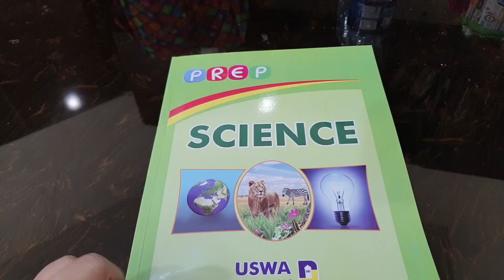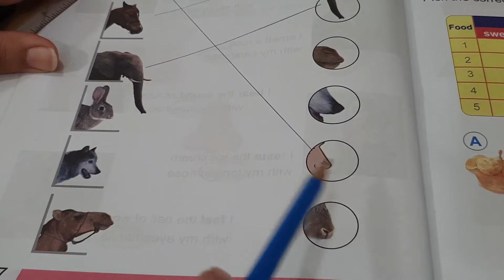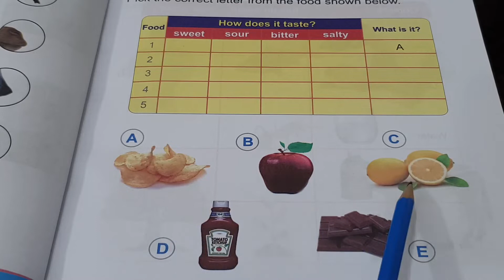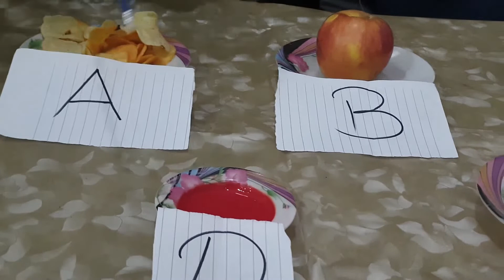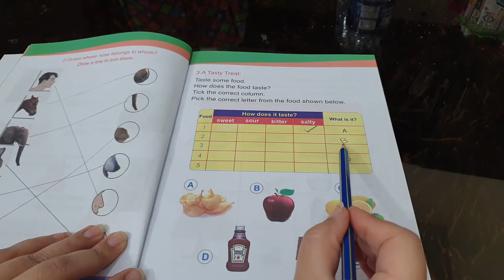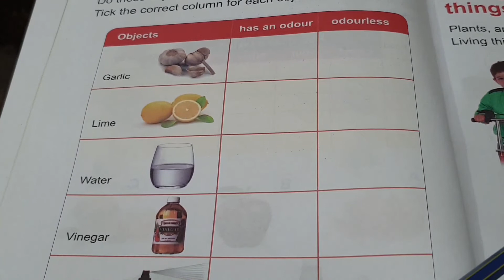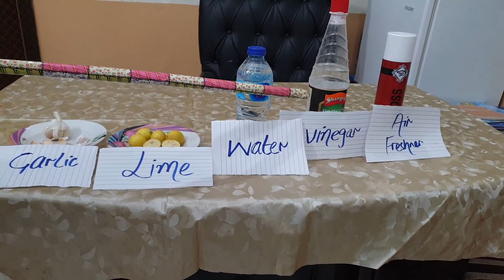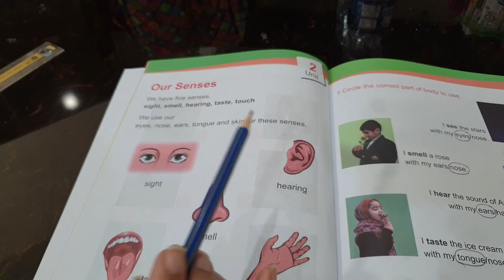Online Learning - Prep Sci Lec-04-Dar-e-Arqam Schools Islamabad